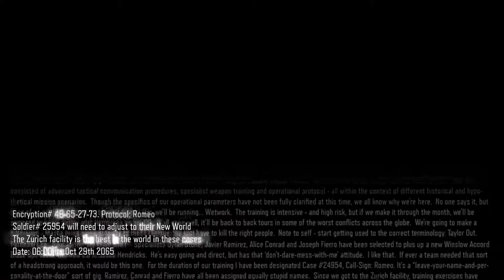Let's Play Call of Duty: Black Ops III [Part 2] - JUST A FLESH WOUND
COME BACK HERE I'LL BITE YOUR ANKLES OFF

Call of Duty: Black Ops III is owned by Treyarch.